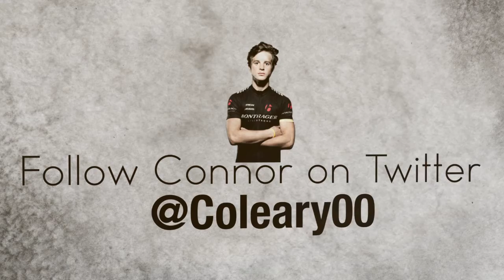Connor O'Leary Pro Cyclist with NS Innovative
Workin with a best friend is always fun. Especially with talent like this! Connor O'Leary has survived cancer, and still races today. Inspiration.